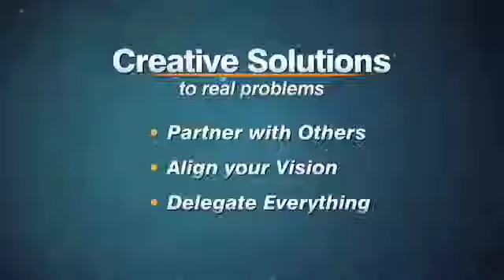Michael Chanley CMConnect Clip 3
Excerpt from Michael Chanley's CMConnect Video series.